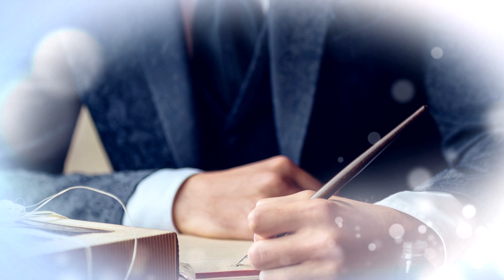FREE VEGAS - Wedding Elegance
▁▂▃▅▆▇ MOTIONVI ▇▆▅▃▂▁

⑤. Music not included, find here:
• Link:
• Author:

* Buy music on: audiojungle.net or iTunes - Apple
⑥. To get the new features, you should use it with the software After Effect, it was designed by:
• Link:
• Author:
⑧. Information Project:
• Author: Proshow Template
• Size file:
• Lenght:
• Slide:
• Photo: